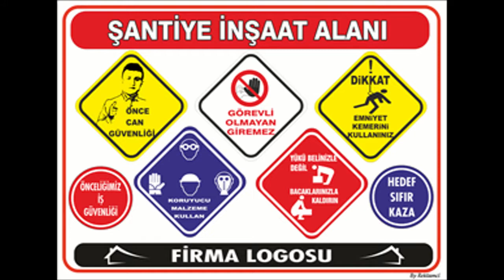ŞANTİYE GÜNLERİM *** SAMSUN' da BİR FABRİKA İNŞAATI *** Kesit 4 *** YIL=2017